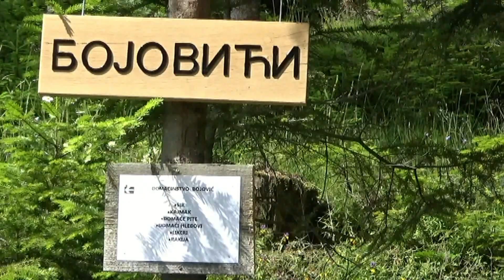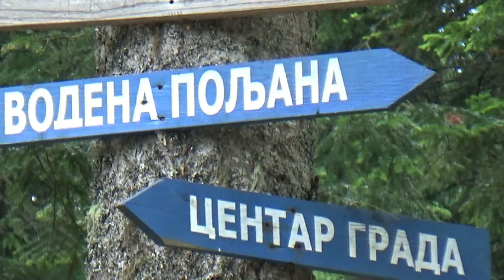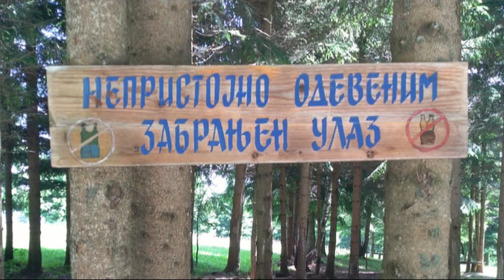avantura VRHOVI ZLATARA 08 07 2020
8. jul 2020. godine Udruženje »Poželi želju« na akciji: Lepote jugozapadne Srbije, ZLATAR
Od naših smeštaja krenuli smo do crkvice na 1126mnv, odakle kreće staza ka vrhovima Golo brdo 1607mnv i Velika Krševa 1627mnv. Pratili smo put kroz prelepu šumu sve do manastira sv. Kozme i Damjana na 1467mnv. Deo ekipe ostaje da uživa kod manastira dok većina nastavlja ka najvišem vrhu Zlatara. Popeli smo se na oba vrha da ne bude zabune. Golo brdo je na vrhu jedne livade, sa vrha je lep pogled. Velika Krševa je kamenita, teže dostupna a samim tim i atraktivnija. Sa vrha smo se spustili preko livade do puta i dalje nastavili putem do manastira. Pošto se je veći deo odlučio vraćati istim putem nazad, preostale dve omanje grupe, popevši  najviši vrh , oprobale su se i u orijentaciji i samostalno nastavile uspešan povratak alternativnim stazam…